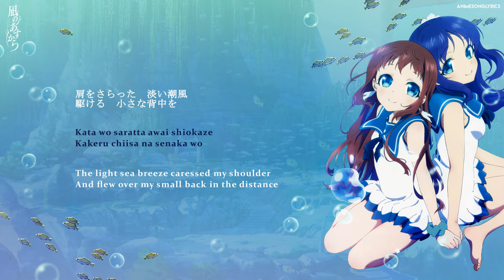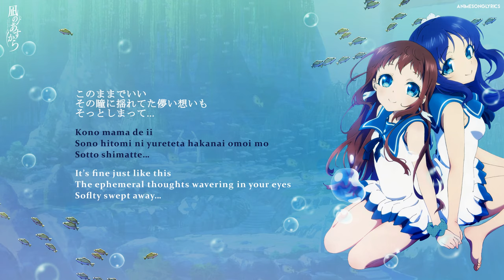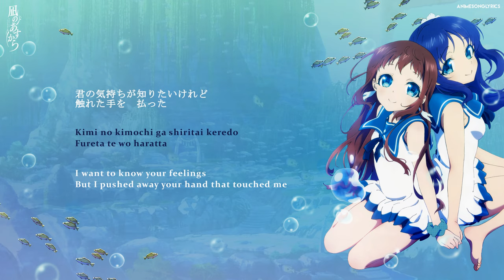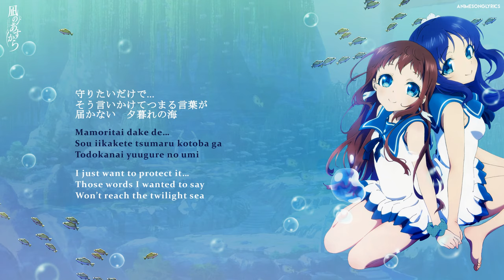Nagi no Asukara OP 1『lull ~Soshite Bokura wa~』Romaji / English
► 『lull ~Soshite Bokura wa~』by Ray
▷    Nagi no Asukara OPENING 1